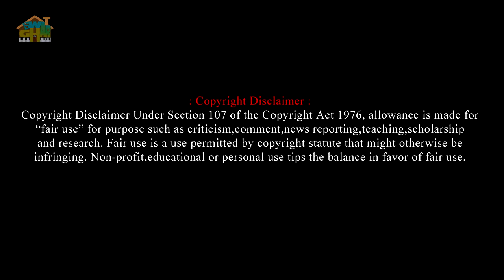Jay Radhe Radhe Krishna Krishna Harmonium lesson by Tumpa | Swar Ghar Harmonium Class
Jay Radhe Radhe Krishna Krishna lyrics in bengali :

জয় রাধে রাধে, কৃষ্ণ কৃষ্ণ
গোবিন্দ গোবিন্দ বলো রে।
রাধে গোবিন্দ গোবিন্দ, গোবিন্দ গোবিন্দ,
গোবিন্দ বলে সদা ডাকো রে।

ছাড়ো রে মন কপোট চাতুরী
বদলে বলো হরি হরি।
হরি নাম পরম ব্রহ্ম, জীবেরে মূল ধর্ম।
অধর্ম কুকর্ম ছাড়ো রে।

ছাড়ো রে মন ভবেরো আশা
অজপা নামে করো রে নেশা।
রাধে গোবিন্দ নামটি বদনে লয়ে
নয়ন নীরে সদা ভাসো রে।

হরিবোল হরিবোল হরিবোল হরিবোল। (৪)
রাধাবোল রাধাবোল রাধাবোল রাধাবোল। (৪)

গোবিন্দ গোবিন্দ বলো রে। (২)